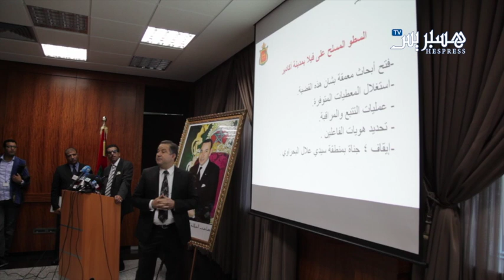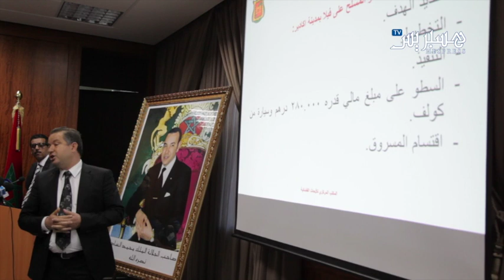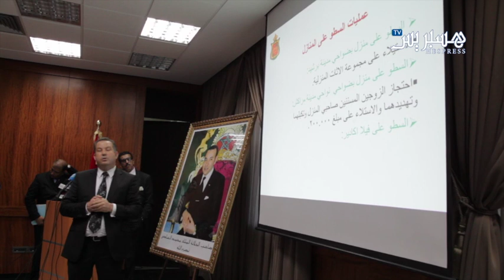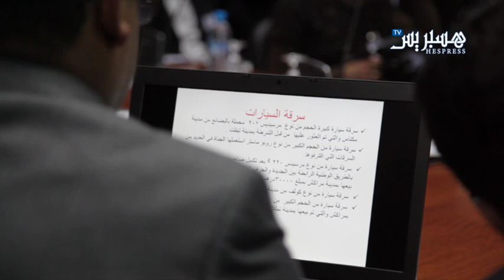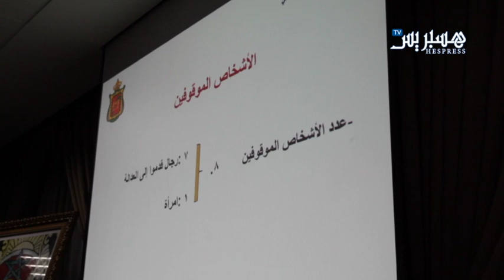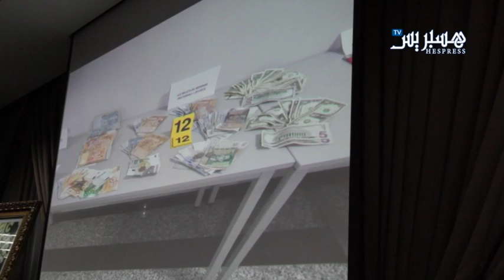'ديستي' وتفكيك مافيا مغربية